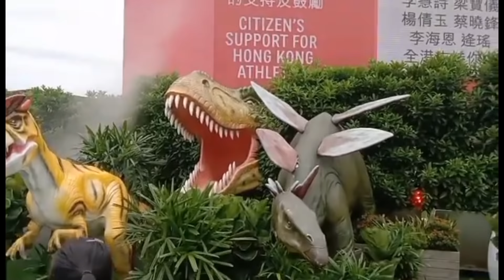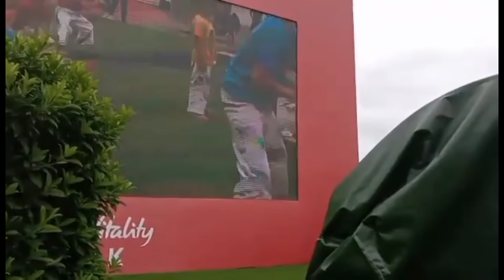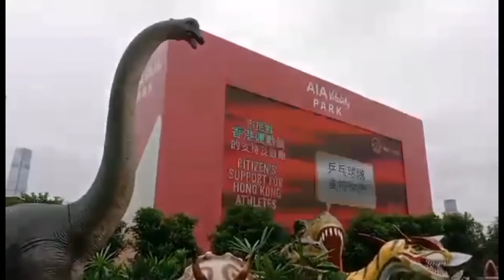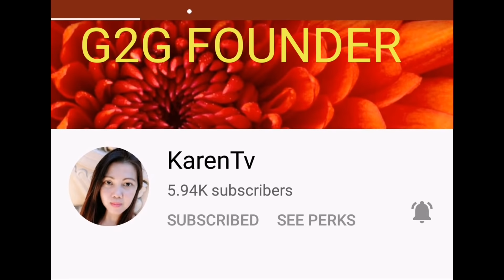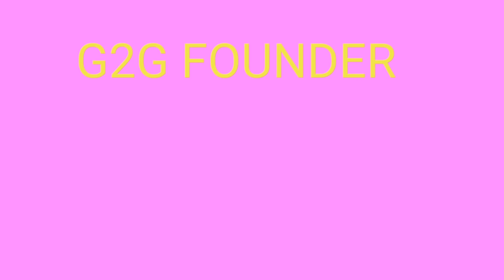AIA CARNIVAL 2021 HONGKONG PART 2|AIA THE GREAT CARNIVAL IN HONGKONG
AIA CARNIVAL 2021 HONGKONG CENTRAL

Route
MTR Admiralty Exit A or MTR HONGKONG Exit A

The AIA Carnival ,formerly the AIA great European Carnival is an unaual event with takes place at the Cental harbor front Hongkong.
The Carnival Hongkong is the great place in Hongkong
Many tourist want to visit . Good for kids to play .

THANKS